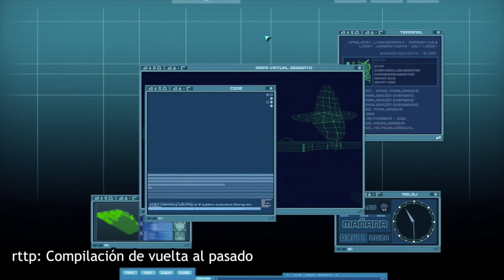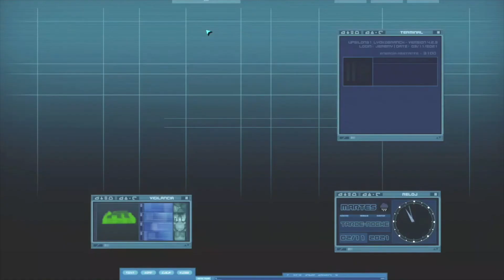Tutorial IFSCL - Los básicos de Lyoko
Multiverso Friki es un canal creado por mí, DaiQuester, para entreteneros a vosotros, las leyendas amantes de la cultura Friki.
Este vídeo forma parte de un tutorial donde os voy a enseñar a manejar la IFSCL (Interfaz Flash del Superordenador de Código Lyoko). Concretamente, en este vídeo os enseño:
    -Virtualizar/desvirtualizar Guerreros Lyoko
    -Desvirtualizar a Aelita con el Código Tierra
    -Crear/eliminar vehículos
    -Desactivar torres
    -Viajar a otro sector
    -Lanzar vuelta al pasado
Y por último, podéis descargaros gratuitamente esta app desde este